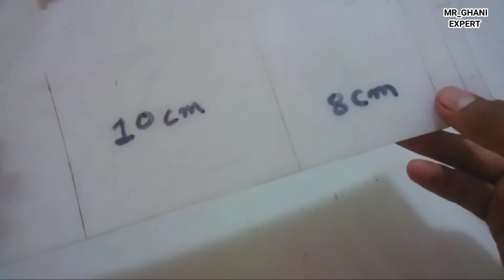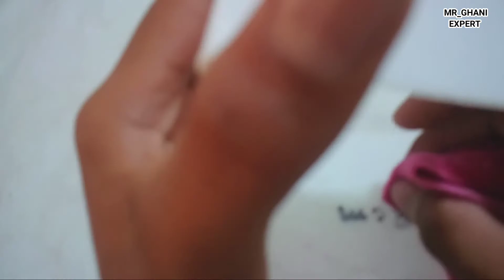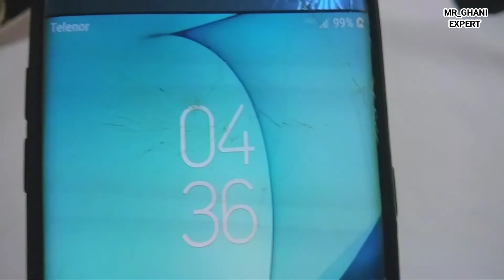Mobile Stand | How to make mobile stand from plastic can or PVC pipe | Simple Stand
Friends today i make simple and easy mobile stand from plastic cans so full watch the video very easy and step by step.

How to
In homemade Emergency mobile stand
Mini idea
Mini stand
How to make stand

Background music